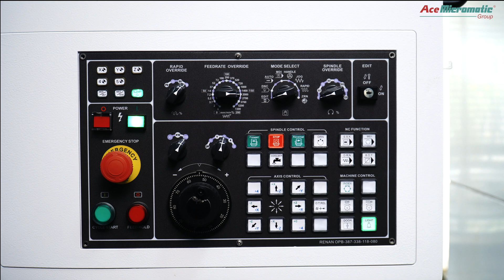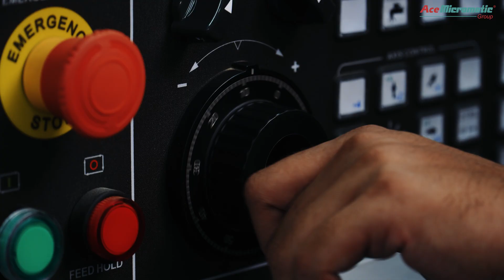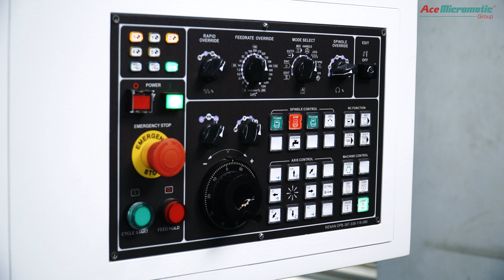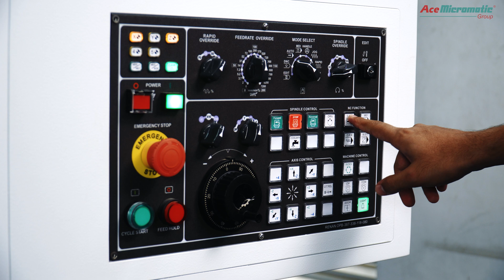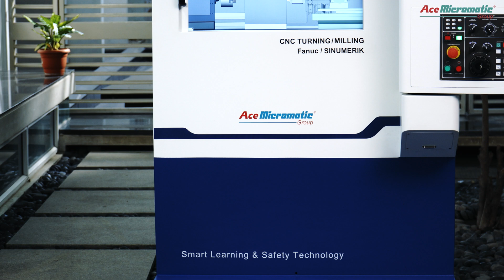Training Machine CNC Simulator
In this video of our CNC Simulator series, step into the world of realistic CNC operations with the Training Machine. Designed to simulate the experience of working on an actual machine, this tool supports turning, milling, and turnmill programming. Our simulator empowers you with real-world experience without the real-world costs.

Input your program, update it, and watch the simulator bring your operations to life. Perfect for refining your skills and building confidence in CNC machining.

Whether you're a beginner or an aspiring expert, this video will guide you toward mastering CNC operations seamlessly. Watch now and transform your learning experience!